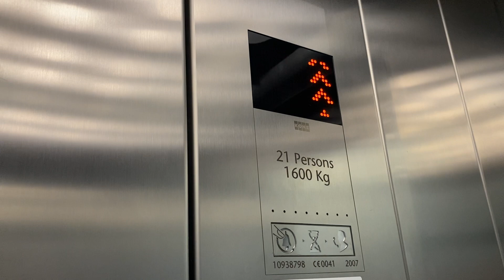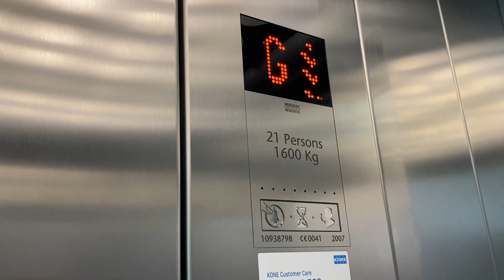Kone Ecodisc Lift, Penneys, Tralee, Co Kerry